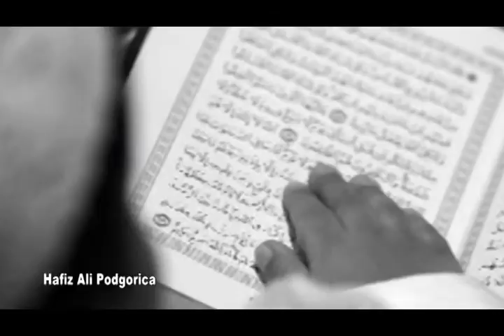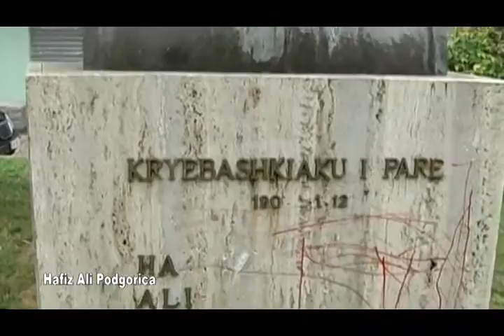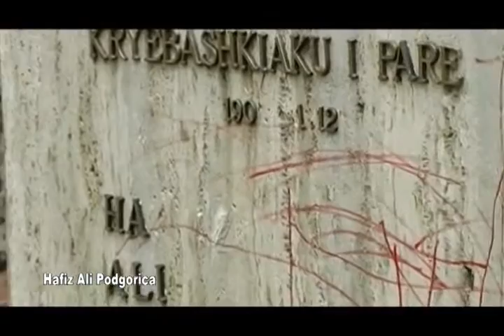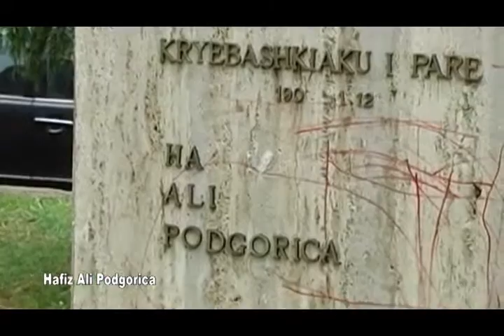03 06 2015 SPECIALE I harruar kryebashkiaku i parë i Durrësit